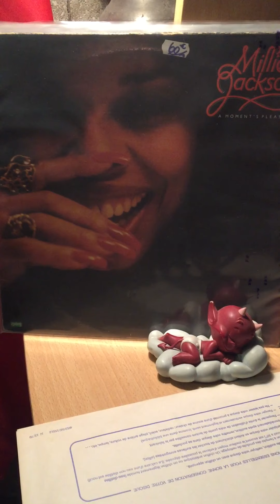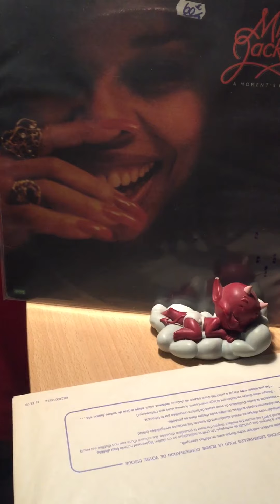Millie jackson-what went wrong last night(part.2)